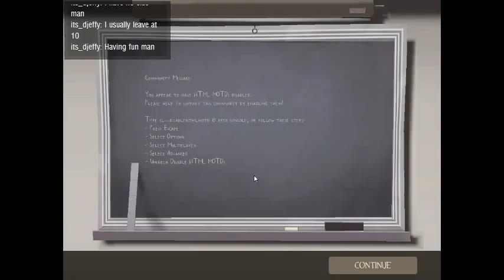][|V||?3|2][4|_ & ][|V||?3|2][4|_ JDohmer Playing TF2 Ep.359 Ch.2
][|V||?3|2][4|_ & ][|V||?3|2][4|_ JDohmer Playing Team Fortress 2